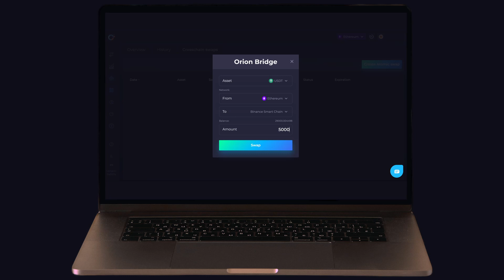Orion Bridge: Live January 31st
Orion Bridge: the countdown begins

The first peer-to-peer atomic swap bridge is almost here.

For the first time ever, Orion Bridge enables users to trade native assets across different blockchains, with:
✅ No limits
✅ No delays
✅ No blocked funds
✅ No wrapped assets
✅ No exploits

When we say industry first, we mean it.

Integrating Orion Bridge into Orion Terminal enables true cross-chain, cross-exchange liquidity aggregation for the first time. Not to mention, near zero-fee trading of popular ERC20 assets.

The first step towards marketwide interoperability.

Only on Orion Terminal.

Live January 31st, 4pm UTC.

In the run up to launch, we’ll be putting out regular content for you to learn more, including: technical deep dives, comparison charts, ‘how to’ guides, early access competitions, and more.